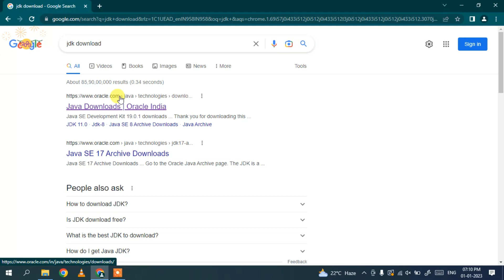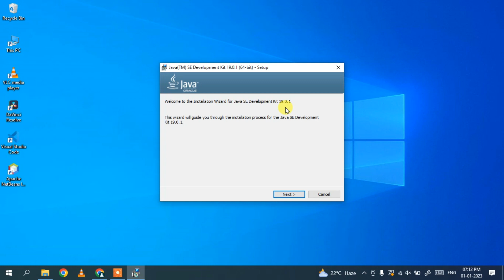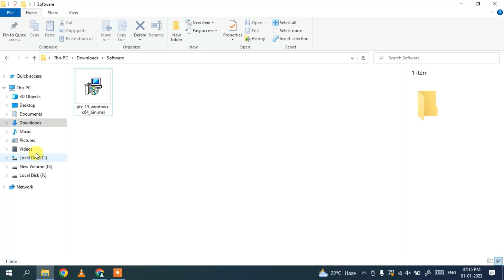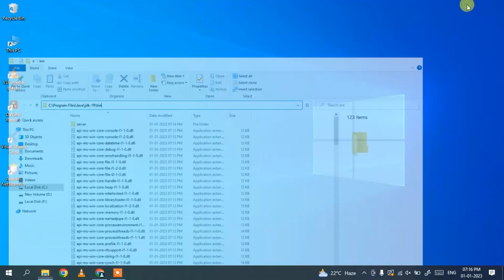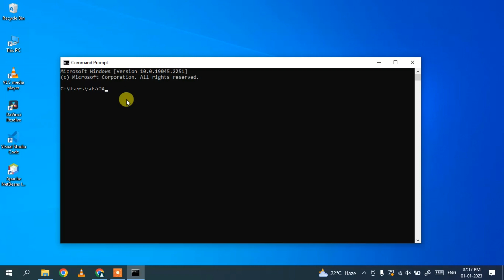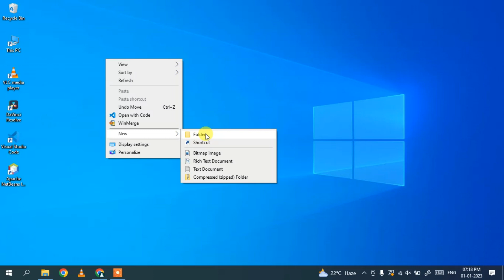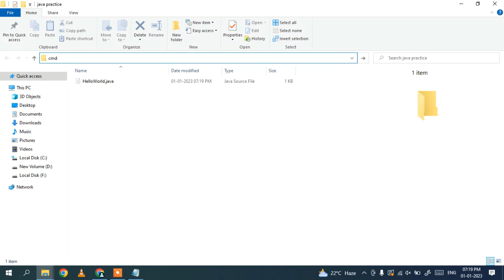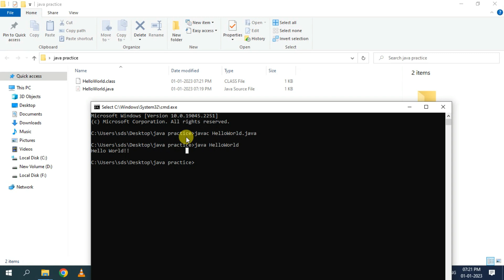How to Install Java JDK on Windows 10/11 [ 2023 ] with JAVA_HOME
Hello Everyone! Today in this video I am going to step by step guide you How to Install Java JDK on Windows 10/11 [ 2023 ] with JAVA_HOME

JDK stands for Java SE Development Kit. JRE stands for Java Runtime Environment.

Step 1. How to Download Java

Find the installation file and click on it to download. You need to click the Oracle License agreement. Download the JDK as shown in the video as per your operating system. Here is this video we showed how to download and install java in windows 10.

Double click to run the JDK download file. Just follow the prompt as shown in the video and install JDK in your OS.

Topics addressed in this tutorial:
How To Download And Install Java JDK On Windows 10 64 bit OS
Install JAVA JDK on Windows 10
How to Install Java JDK and Get Started